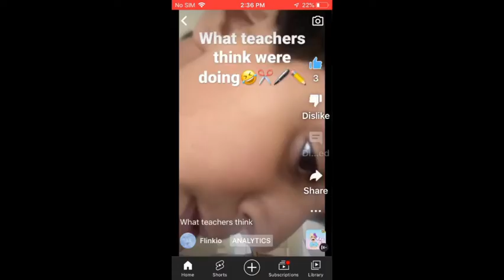Flinkios best shorts|this week|and last week⭐️